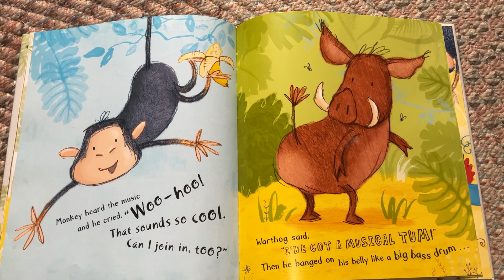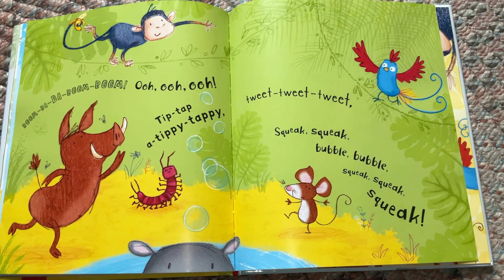Hiccupotamus (part 2)